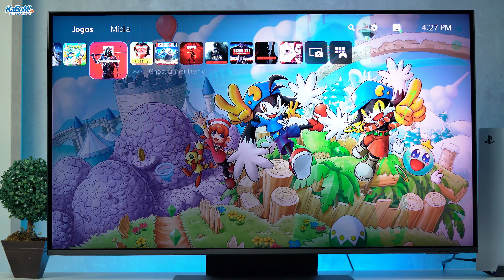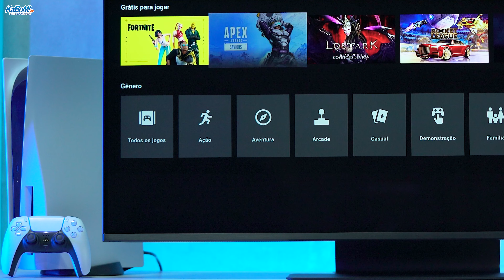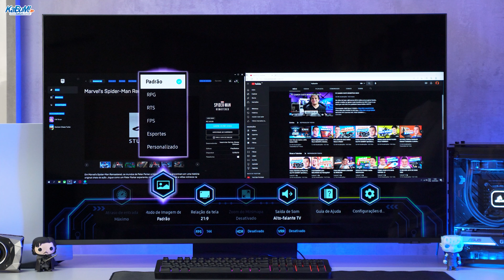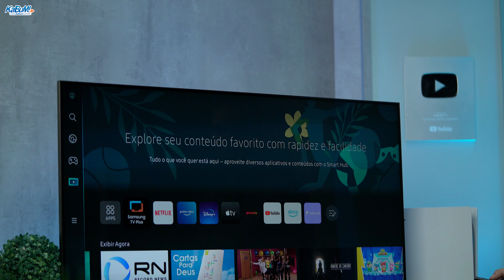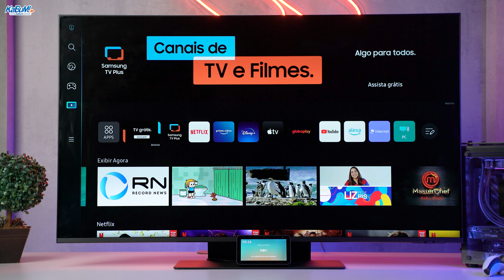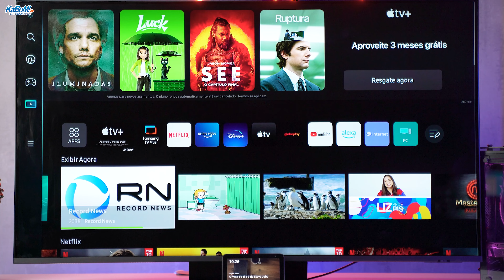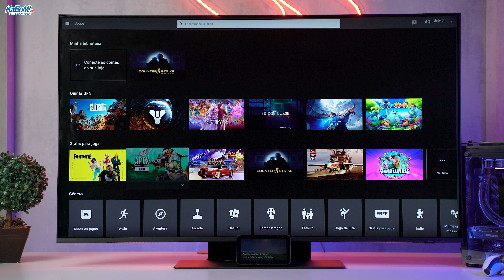A MELHOR TV PARA GAMES DE 2022 | TV Samsung QN90B 144hz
Chegou aqui no estudio a TV GAMER mais TOP de 2022! A nova Samsung QN90B traz muitas tecnologias focadas nos gamers e o Emerson BR fez um review completo dessa TV INSANA!

Já clica no link e compre sua TV GAMER SAMSUNG no KaBuM!

Capítulos:
00:00 - Samsung QN90B
00:20 - Detalhes
01:00 - Montagem
01:10 - Conexões
01:40 - TV Gamer
02:50 - Controle Samsung
03:35 - Sistema de Som
04:15 - Software Tyzen
05:25 - Resolução e Painel
06:00 - Samsung Gaming Hub
07:20 - Considerações
08:15 - Conclusão​